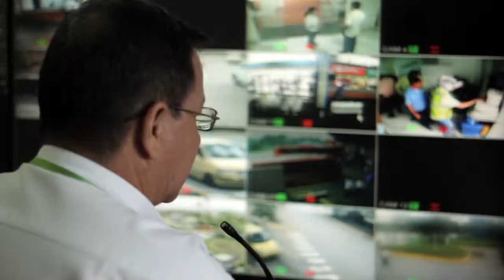Noticiero 9 Marzo 2015/ Gobierno de la Ciudad